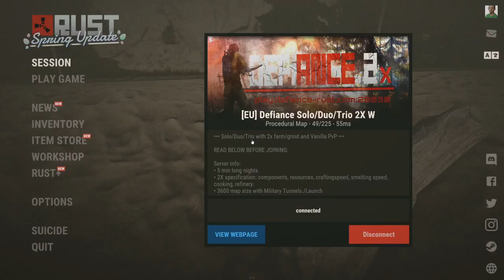RUST - początki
Gra: piotrek66paw, WondSon
Komentuje: Janomen

Podobają ci się nasze filmy?